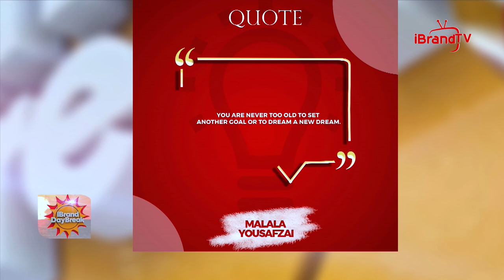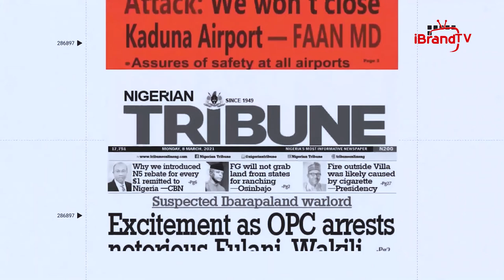MONEY MOTIVATION: BUSINESS/CAREER OPPORTUNITIES IN TECH